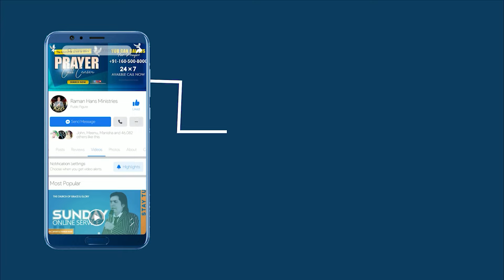टुट्टी हुई हड्डी जुड़ गई | Broken Leg Healed | Biggest Miracle Of Raman Hans Ministry | 2024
Broken Leg Healed | Biggest Miracle Of Raman Hans Ministry | 2024
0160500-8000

Visit Us :-
The Church Of All Nations
Opp.Noor Motors Morinda Road
Chamkaur Sahib
Distt. (Ropar )
Pin Code :- 140112
State :- Punjab